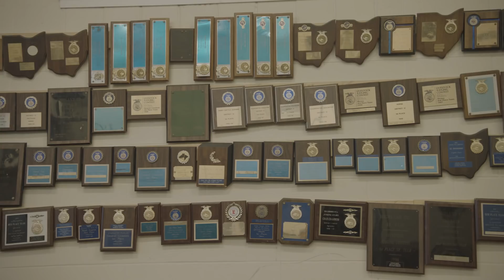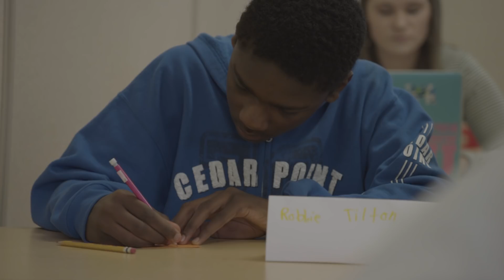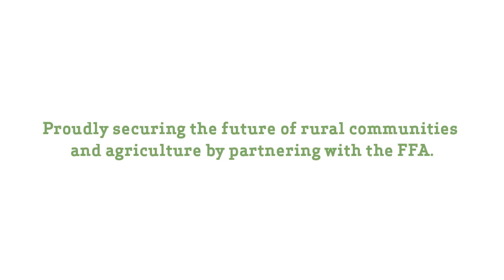National FFA Week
For students across the nation, FFA isn’t just an extra-curricular activity. It’s the foundation of a future in agriculture. Learn why FFA fuels a passion for agriculture in youth and adults alike. In support of National FFA Week, Farm Credit Mid-America is honored to partner with this organization to support the next generation of leaders in agriculture!

To see more about Farm Credit's community engagement stories, please